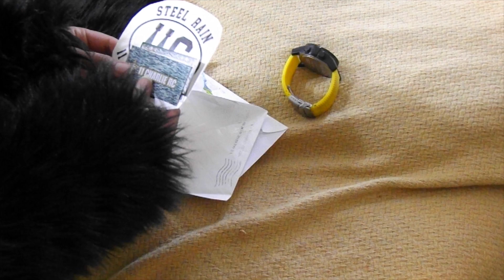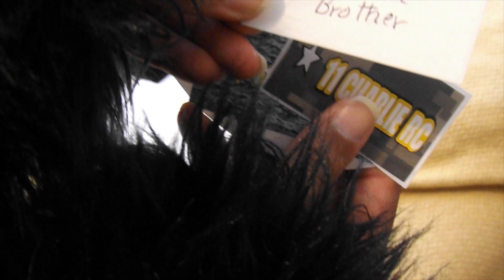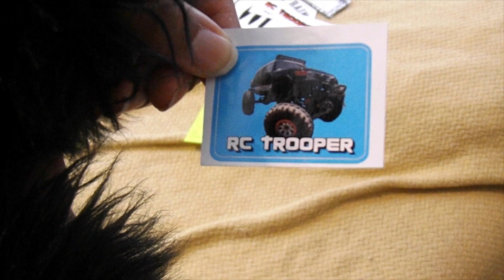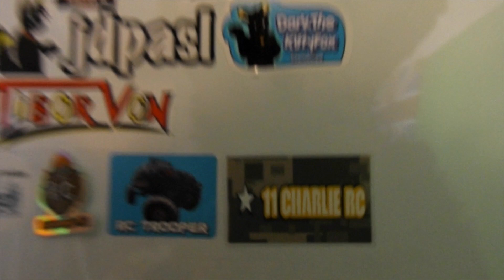Furry Unboxing - RC Stickers Shout Out - RC TROOPER And 11CHARLIE RC - Fursuit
►Leave A Comment - If You Like The Video Or Have Any Questions
►Hi Im Dark An Im a Furry Christian Youtuber 🐾  About My Channel,
 Im A Furry Entertainment Youtuber Who Uploads R/C Videos
And Gaming Videos All On One Channel, and More
My Days I Upload Are Every 3 Days if im Not Busy
(Here are some of my best RC Youtubers Friends Go Check Them Out)
(Here are some of my best Gaming Channels Friends Go Check Out)
(Here are some of my furry friends Go Check Them Out)
(If You Want To Play With Me Just Look Me Up Here)
 ►2D Intro Made By Me
► 2D Outro Made By: Me